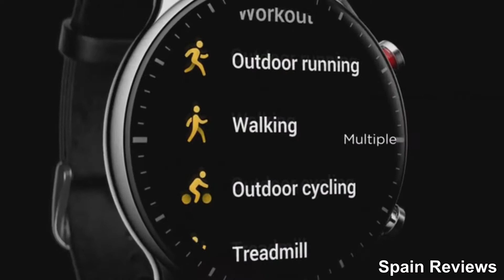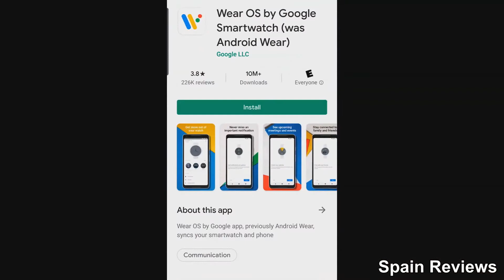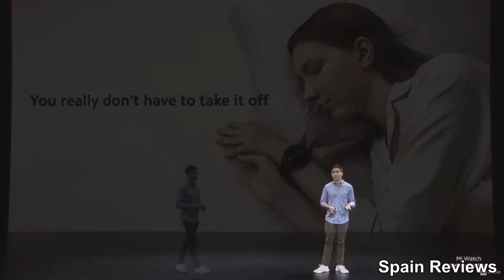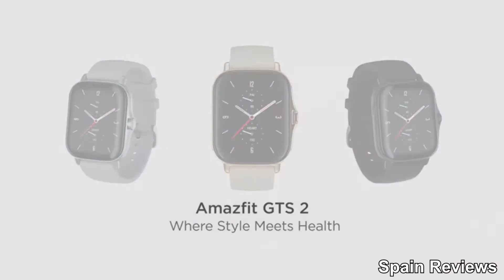⭐TOP 10⭐ SMARTWATCHES MÁS VENDIDAS EN Amazon 2021🤩 - 👍 Spain Reviews Amazon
👍Este el el TOP 10 SMARTWATCHES MÁS VENDIDAS amazon 2021 dejo el enlace a los relojes a continuación

💋 10 10 Amazfit GTR 2
😜 09 Samsung Galaxy Watch Active
🌹 08 Diesel DZT2014
😍 07 Emporio Armani ART5021
🥰 06 HUAWEI Watch GT 2 Pro
😘 05 Xiaomi Mi Watch
😎 04 Amazfit GTS 2
🤩 03 Amazfit GTS
😋 02 Amazfit GTR2e
😊 01 Fossil Smartwatch Gen 5

 @Spain Reviews ​